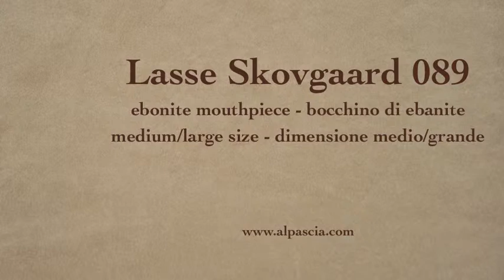pipa Lasse Skovgaard - tobacco pipe 089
Lasse Skovgaard